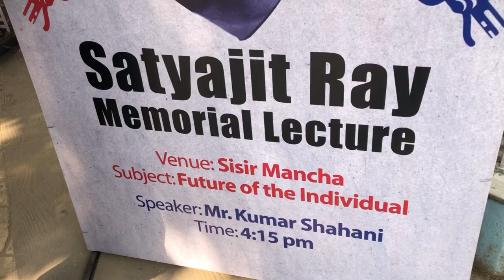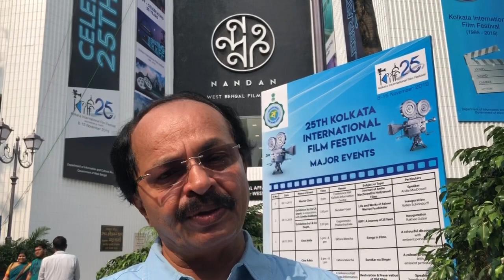In Kolkata Film Fest...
A rare & unique experience in 25th Kolkata International Film Festival